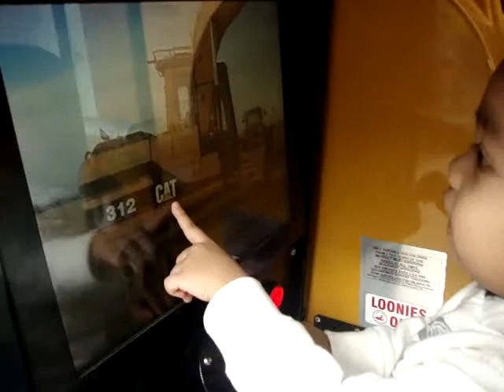Calvin's Bob Da Builder